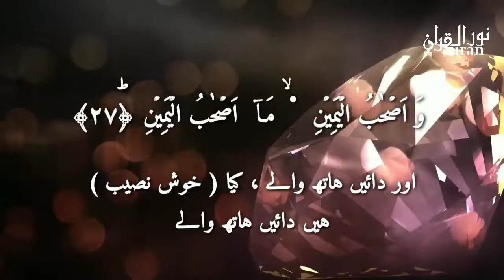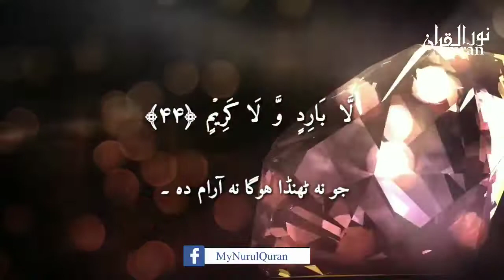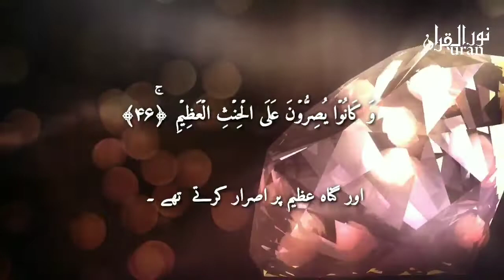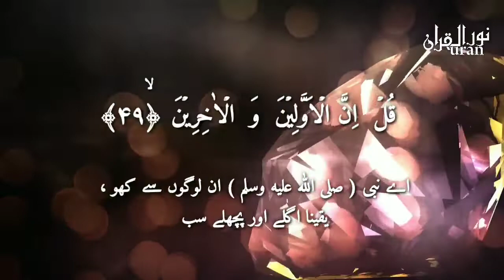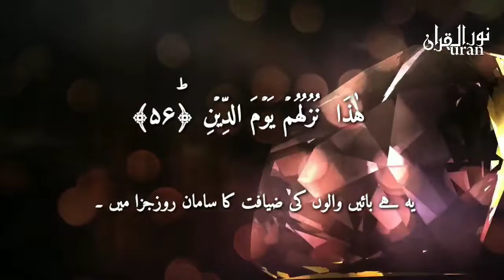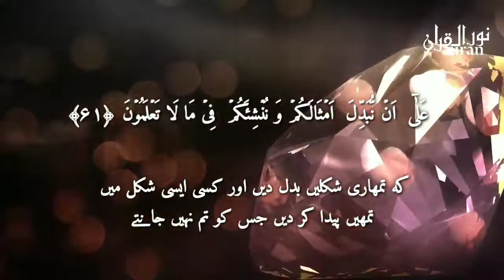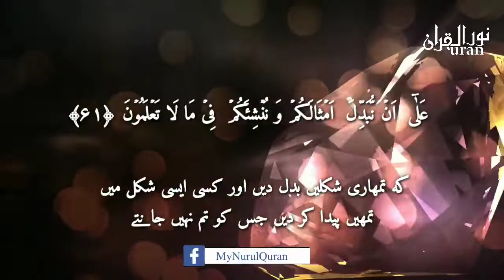The Day of Judgement , Regret or Rejoice - Part 3 | By Ustaza Iffat Maqbool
Assistant warahmatullahi wabarkatuhu 💕

The Day of Judgement - Regret or Rejoice - Part 3

By Ustaza Iffat Maqbool

MS